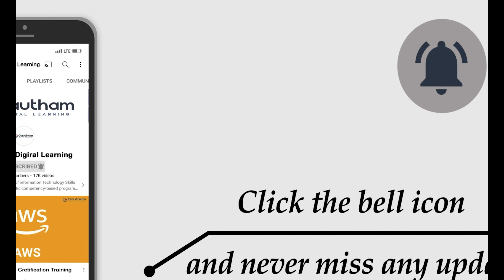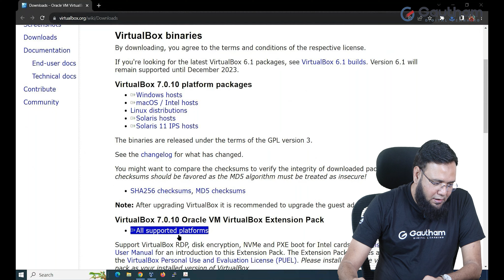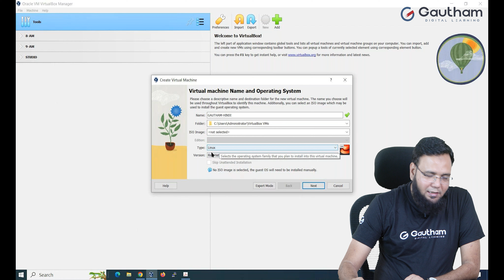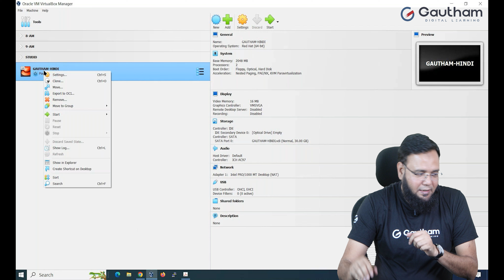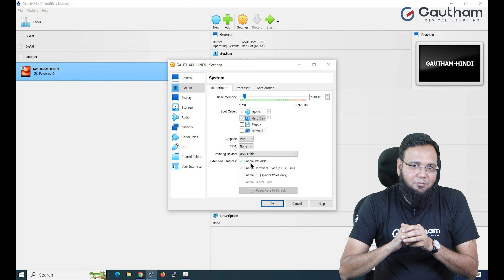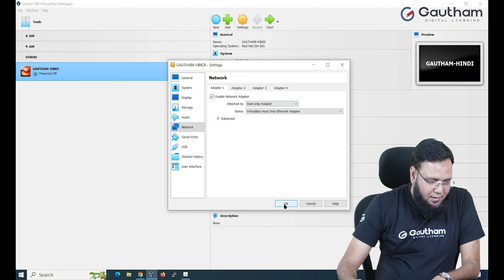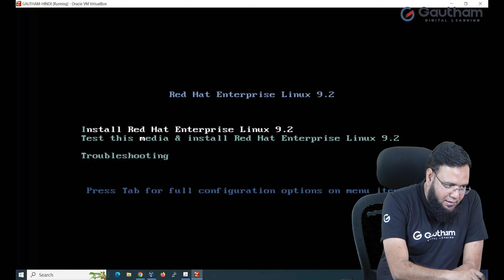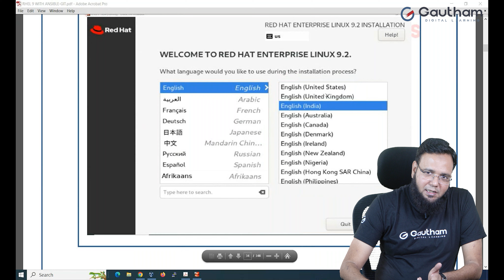Linux Hindi Series - Episode 3 | RedHat Linux Installation Part-2 | Linux Course |Linux Hindi Videos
For Linux Live Classes, Books, Sample Resumes, Interview Questions

"Red Hat Linux Installation Tutorial in Hindi | रेड हैट लिनक्स स्थापना वीडियो"

Description:
नमस्ते दोस्तों! आपका स्वागत है हमारे YouTube चैनल पर। आज हम आपको बताएंगे कि कैसे आप Red Hat Linux को अपने सिस्टम पर स्थापित कर सकते हैं।

In this tutorial, you will learn:

Red Hat Linux Overview: हम पहले रेड हैट लिनक्स के बारे में थोड़ी जानकारी प्राप्त करेंगे, ताकि आप इसके फ़ायदे और उपयोग को समझ सकें।

System Requirements: आपके सिस्टम को रेड हैट लिनक्स के लिए तैयार करने के आवश्यकता होने वाली सिस्टम आवश्यकताओं के बारे में बताया जाएगा।

Download and Preparation: हम यहाँ पर रेड हैट लिनक्स को कैसे डाउनलोड करेंगे और इसकी स्थापना के लिए तैयारी कैसे करेंगे, इसकी जानकारी प्रदान करेंगे।

Installation Process: आपको रेड हैट लिनक्स की स्थापना प्रक्रिया के कदमों के बारे में विस्तार से बताया जाएगा।

Post-Installation Configuration: स्थापना के बाद, हम सिस्टम को कैसे कॉन्फ़िगर करेंगे और इसको अपने आवश्यकताओं के अनुसार सेटअप करेंगे।

First Boot and Testing: अंत में, हम सिस्टम को पहली बार कैसे बूट करेंगे और यह सुनिश्चित करेंगे कि सब कुछ सही तरीके से काम कर रहा है।

इस वीडियो को देखकर, आपको रेड हैट लिनक्स की स्थापना करने की पूरी जानकारी मिलेगी। यदि आपके पास कोई प्रश्न हैं या सहायता की आवश्यकता है, तो कृपया कमेंट करें और हम आपकी मदद करेंगे।

आईएएस नोट: आपके सिस्टम के सबंधित डेटा को सुरक्षित रखने के लिए स्थापना प्रक्रिया के पूरे दौरान सावधानी बरतें।

इस वीडियो को देखने के बाद, आप खुद Red Hat Linux को स्थापित करने के लिए तैयार हो जाएंगे। तो बिना देर कीजिए, वीडियो देखने के लिए तैयार हो जाइए और लिनक्स के इस रोमांचक जगह का आनंद लें!

सफलता की कामना!

Red Hat Linux Installation Tutorial

Description:
Welcome to our Red Hat Linux installation tutorial! In this video, we will guide you through the process of installing Red Hat Linux on your system step by step.

What you will learn in this tutorial:

Introduction to Red Hat Linux: We'll begin with an overview of Red Hat Linux, its features, and why it's a popular choice for enterprise environments.

System Requirements: Before we dive into the installation, we'll discuss the hardware and software prerequisites to ensure a smooth installation process.

Downloading Red Hat Linux: You'll learn where and how to download the Red Hat Linux distribution and which edition is right for your needs.

Creating Bootable Media: We'll guide you through creating a bootable USB drive or DVD from the downloaded ISO file.

Booting from Installation Media: You'll learn how to boot your computer from the bootable media, accessing the Red Hat Linux installer.

Installation Process: We'll walk you through the installation steps, including disk partitioning, selecting software packages, and configuring network settings.

Setting Up User Accounts: You'll discover how to create user accounts and set passwords for the Linux system.

Post-Installation Configuration: We'll cover essential post-installation tasks, including updating the system, configuring security settings, and setting up additional software.

First Boot: Finally, we'll reboot the system and ensure that Red Hat Linux is up and running smoothly.

By the end of this tutorial, you'll have a solid understanding of how to install Red Hat Linux on your system, whether for personal use or in an enterprise environment.

Note: During the installation process, be sure to safeguard any important data on your system.

So, without further ado, let's get started with the Red Hat Linux installation tutorial!

Wishing you a successful installation!

Linux Installation | What is Linux? |  Linux Course Gautham Digital Learning | Linux Course by Musab Syed | Linux Administration Course | Best Linux Training |